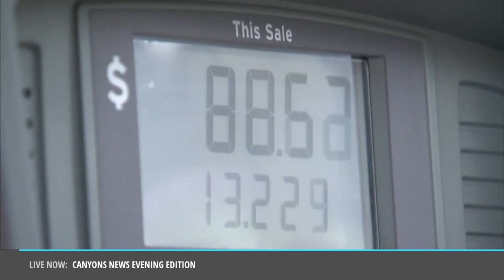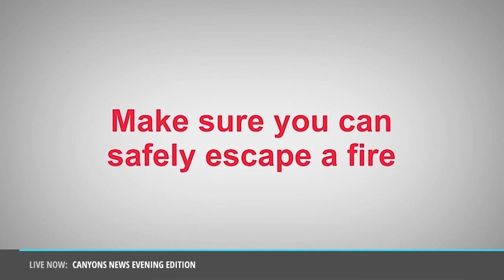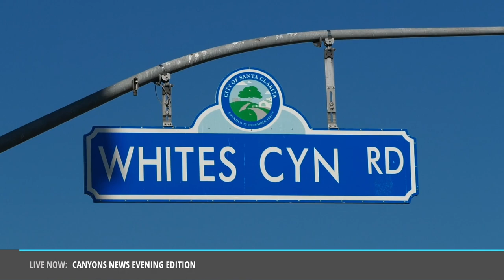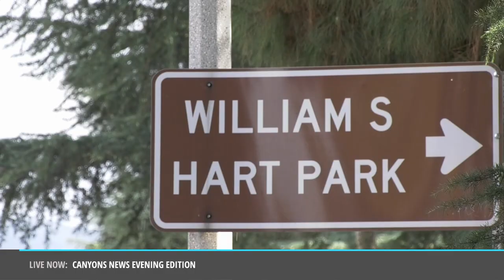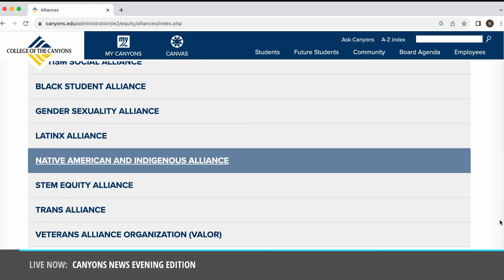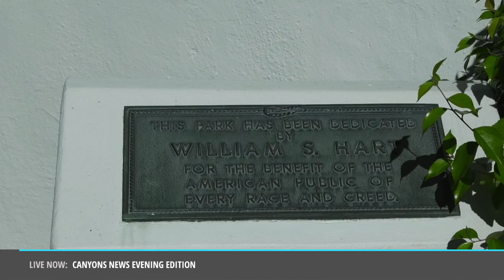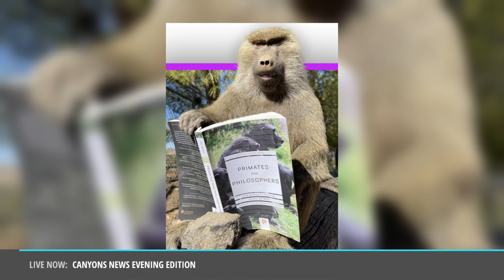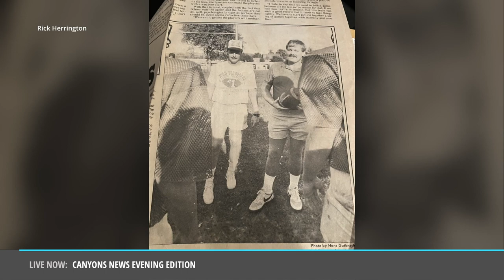Canyons News: 10-11-23